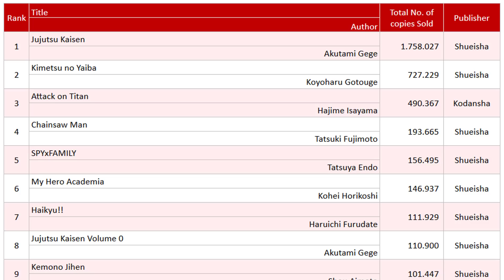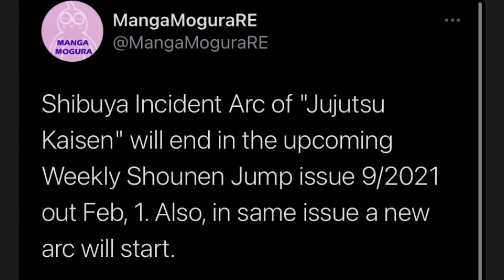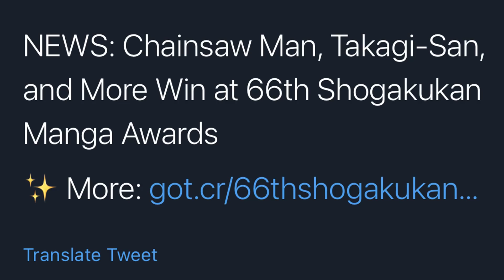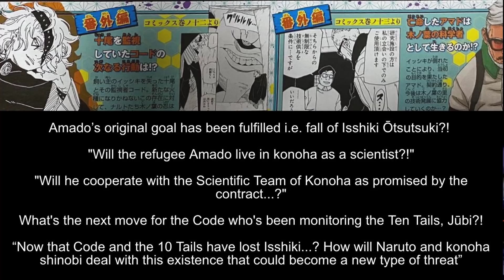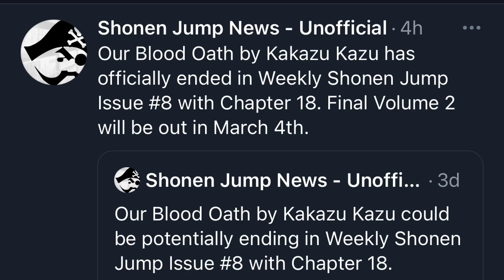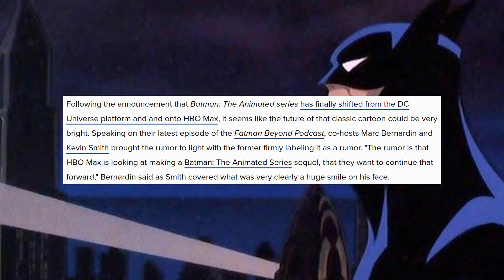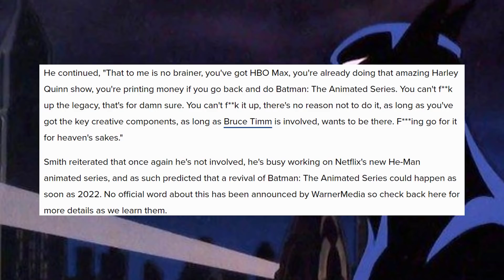BLEACH ANIME RETURN To Be DARK, BORUTO FUTURE REVEAL, 7DeadlySins Sequel Movie, Batman TAS Sequel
Here’s The Stories We Covered In This Episode of FORNEVERNEWS
0:00 Prologue
2:29 The Seven Deadly Sins Sequel Movie
3:59 Jujutsu Kaisen Outsells Demon Slayer
5:14 Jujutsu Kaisen's Next Manga Arc
5:54 Bleach Anime's Return To Be DARK
7:23 Bobobo-bo Bo-bobo
7:49 Miss Nagatoro Anime Trailer & Release Date
8:52 Chainsaw Man Takes W
9:29 Boruto's Next Major Villain Revealed
11:55 Hell's Paradise Gets Anime
13:06 Jump Title Confirmed Ending
13:48 Tokyo Ghoul Hits Milestone
14:35 Batman The Animated Series Sequel
18:00 Wrap-Up